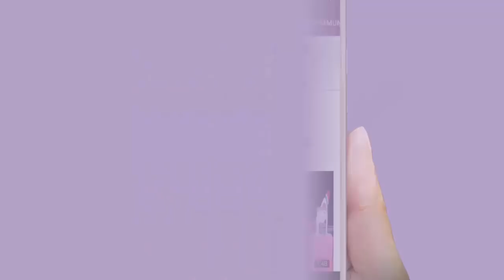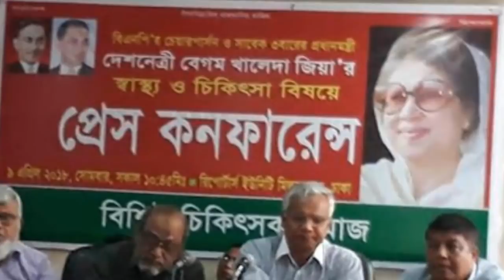এই মাত্র পাওয়া দুঃসংবাদ; যেকোনো সময় পঙ্গু হয়ে যেতে পারেন খালেদা জিয়া।চারিদিকে ব্যাপক তোলপাড়।